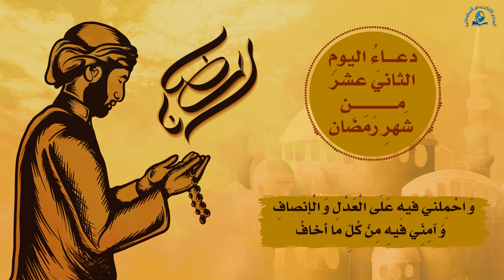دعاءُ اليومِ الثانيَ عشرَ مِنْ شَهرِ رَمَضان